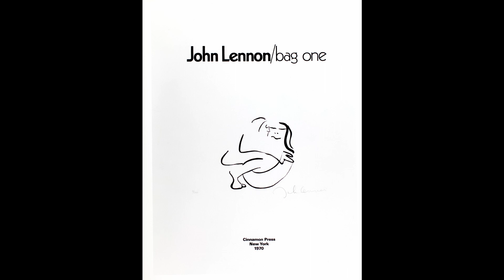Bag One - John Lennon's controversial drawings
Discover how an exhibition of John Lennon's drawings caused controversy in 1970 with Victoria Patience, assistant curator of the Double Fantasy: John & Yoko exhibition.
See some of the Bag One drawings on display in the Double Fantasy: John & Yoko exhibition at the Museum of Liverpool until 3 November 2019: